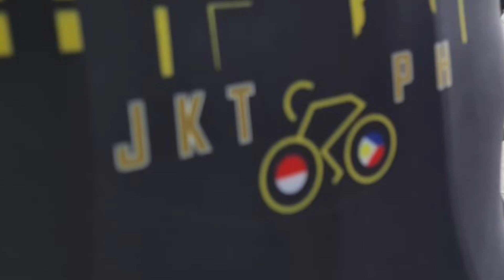JKT-PH Black Jersey Ride 🚴🏼‍♂️